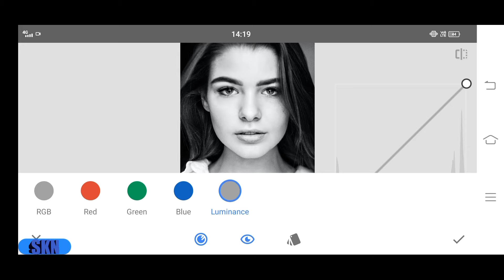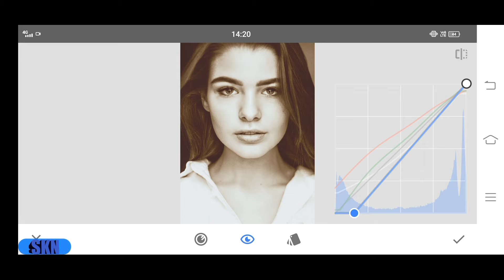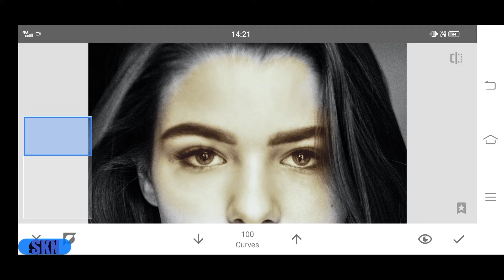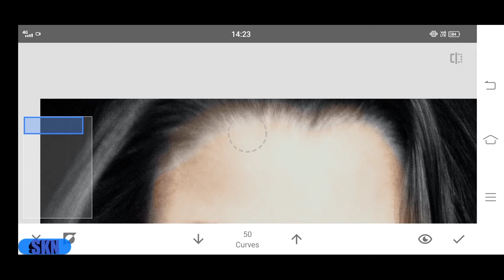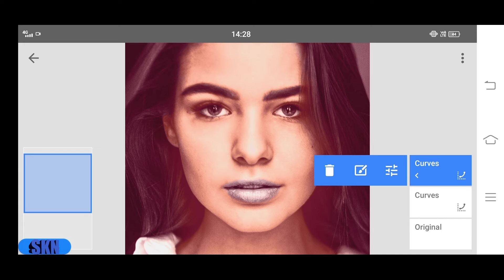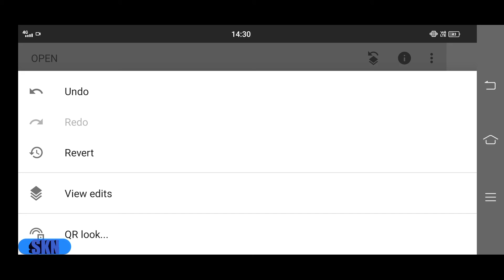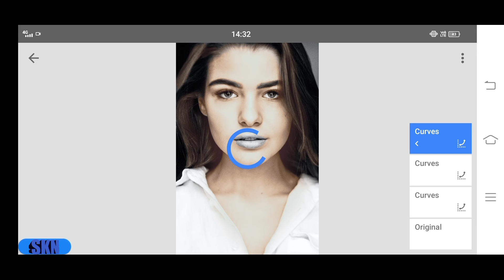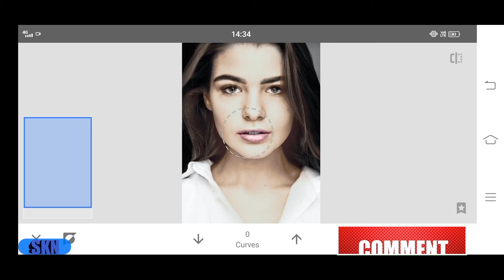How to edit photo black and white into color | black and white photo ko colour photo kaise banaye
Iss video me mai aapko sikhane wala hu ki black and white photo ko colourful photo me kaise badle
iss editing ko mai snapseed aap me karunga. snapseed ke curve tool ke help se agar aap seekhna chahate hai to video ko end tak jarur dekhe mere pyare dosto

black and white photo ko colour kaise kare
black and white into colour photo convert
photo ko black and white se colour kaise kare
how to edit B&W into colour photo
black and white into colour photo in snapseed
black and white photo ko colour photo kaise banaye in mobile
black and white photo ko colour photo kaise banaye in mobile app
photo editing
editing app
snapseed colour grading
snapseed app ka use kaise kare
best editing app snapseed
photoshop mobile

give it to a thums up